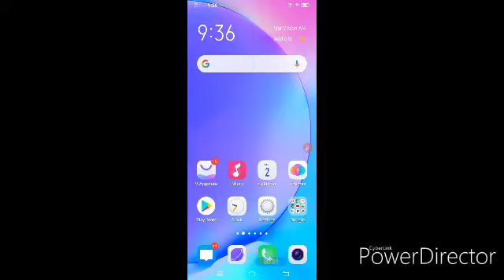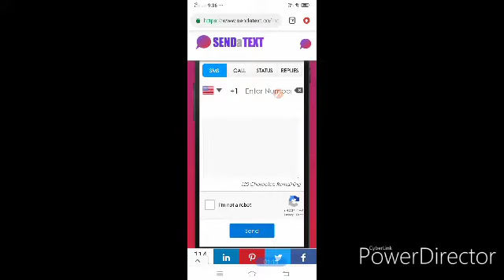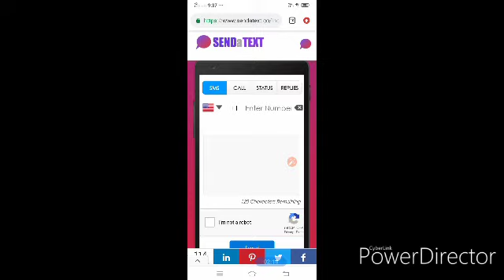सिर्फ उसके नंबर डाल दो रो रो कर म**र जाएगा वो | Best Mobile Trike 2020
Call any person without phone number,
Bina number bataye kisi se baat kaise kare,
Bina apna number diye kisi ko bhi message Kare,

unknown number se call karna, fake number se call kaise kare, jio phone se private call kaise kare, poptox, globfone, indycall,